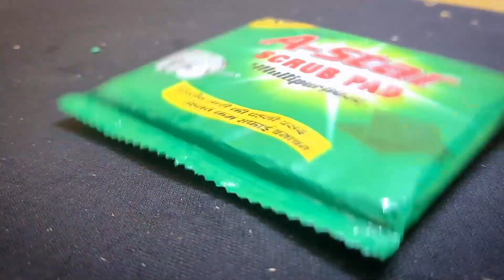भयंकर गर्मी में मटके का पानी Fridge की तरह ठंडा कैसे करें | How to keep cool your water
cold water
cold water bathing benefits
cold water face washing benefits
cold water drinking
cold water therapy
cold water bottle
cold water asmr
cold water at 3am
cold water asmr drinking
cold water and hot water experiment
cold water allergy
cold water after workout
asmr drinking ice cold water
cold water bathing benefits hindi
benefits of drinking cold water
cold water cooler
matke ka pani thanda kaise hota hai,
how to clean matka from inside,
matka for water,
how to use new matka,